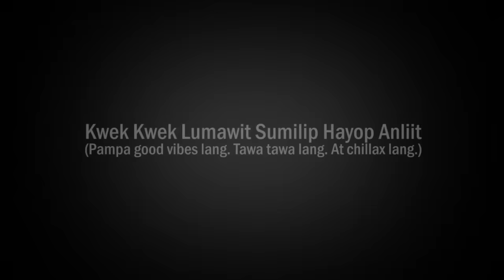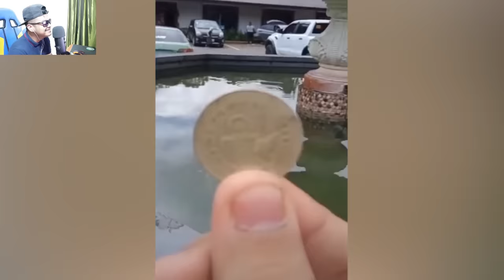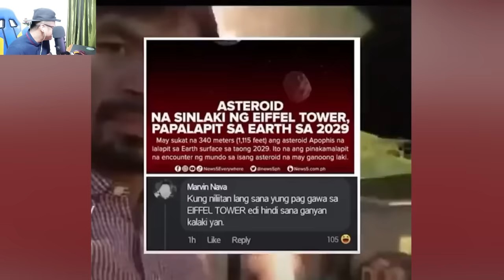Lato Lato Lumawit Sumilip Hayop Anliit Pinoy Funny Videos Best Compilation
Hayip may sumilip na maliit laftrip. Enjoy watching